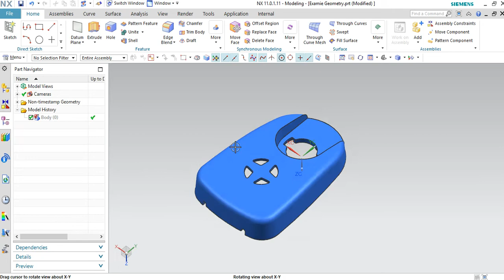Facet Body From Body in NX11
Facet Body From Body command change your solid body to STL